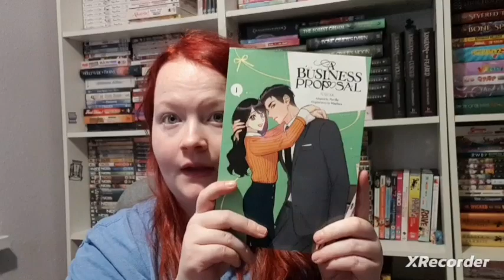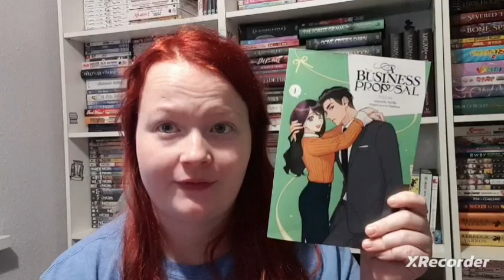Daily Post #46 2024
I was going to upload this later but I thought I would do it now to make it more easier for me later on, just in case I forgot to do so.